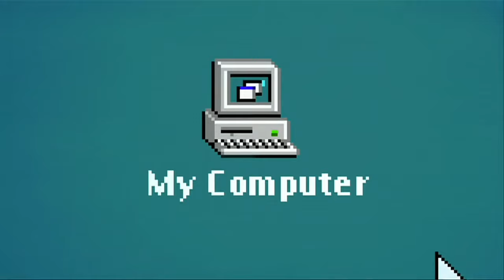Beach Head war unser COD auf dem C64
Beach Head wurde ursprünglich für 8Bit Atari Systeme entwickelt und später auch für den Commodore 64 und 1983 von Access Software veröffentlicht. Das Spiel ist ein Action-Shooter, der in einem Kriegsszenario an einem Strand spielt. Quasi ein Call of Duty Urgroßvater.

Der Spieler übernimmt die Rolle eines Soldaten, der verschiedene Missionen erfüllen muss, um eine feindliche Invasion abzuwehren. Das Gameplay ist in mehrere Abschnitte unterteilt, darunter das Abwehren von Luftangriffen, das Zerstören von feindlichen Panzern und das Überleben von Angriffen auf die eigenen Bunker. Das Spiel zeichnet sich durch seine herausfordernde und abwechslungsreiche Spielmechanik aus, die sowohl strategisches Denken als auch schnelle Reaktionen erfordert.

Beach Head wurde aufgrund seiner innovativen Grafiken und des anspruchsvollen Gameplays zu einem beliebten Titel für den C64. Es erfreute sich großer Beliebtheit und wurde später auch auf anderen Plattformen portiert.
Du magst den Kanal und willst unterstützen?